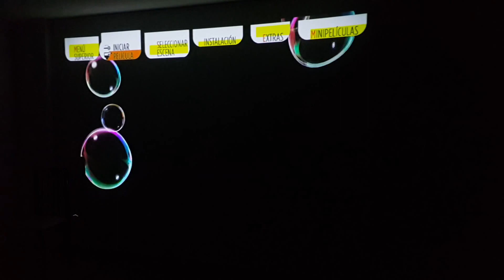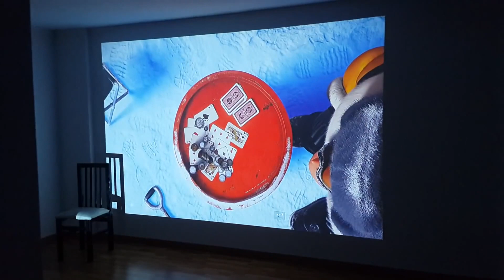Luxcine Z4000 Smart Android LED Home Theater Projector Playing 4K video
This is sample 4K video playback from the latest 2017 Luxcine Z4000 Android smart projector. This projector is upgrade model of best selling Luxcine Z3000.